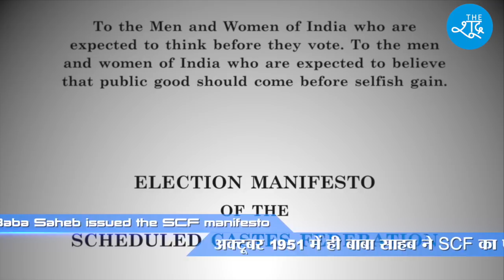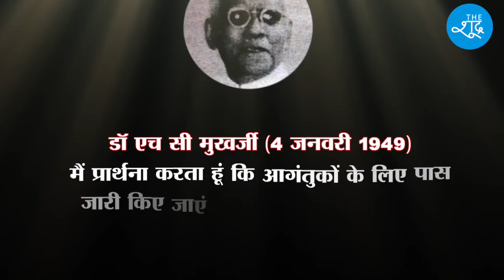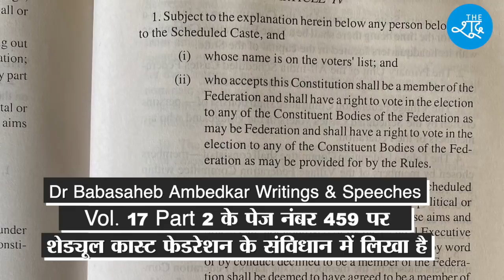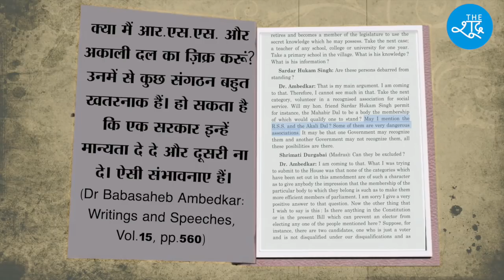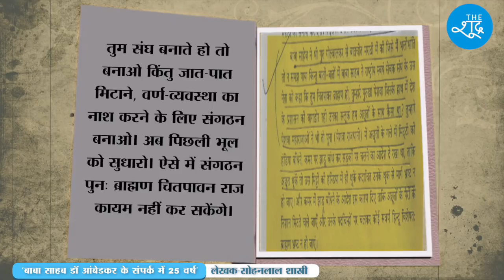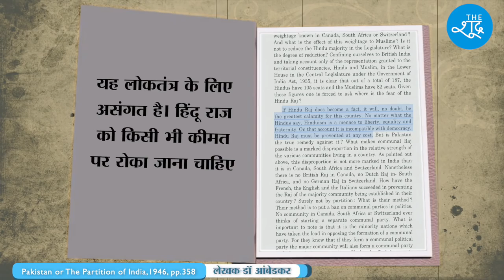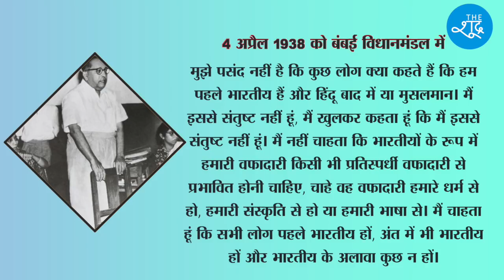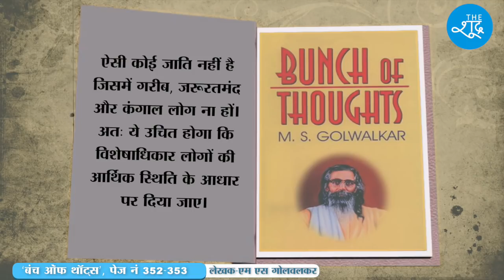क्या था Dr Ambedkar और RSS का रिश्ता? आज सबूत खुद बोलेंगे सच्चाई || Truth of Ambedkar & RSS Links?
आज सबूत खुद बोलेंगे सच्चाई || क्या था Dr Ambedkar और RSS का रिश्ता?   Truth of Ambedkar and RSS Links ?